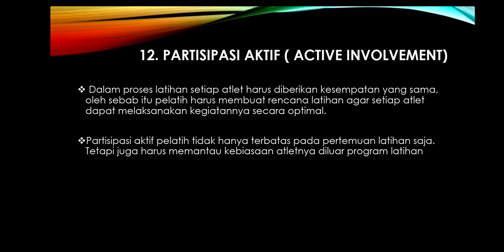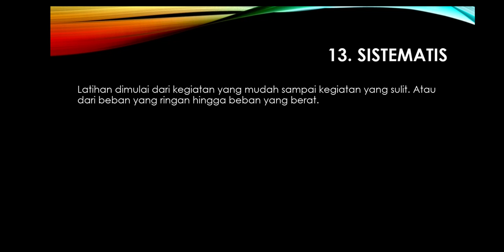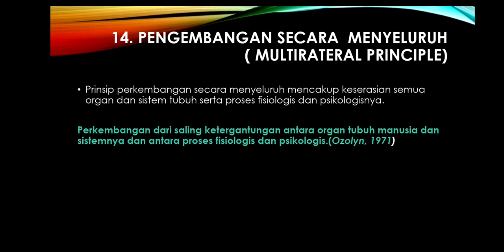Prinsip Active Involvement, Sistematis, dan Pengembangan secara multilateral.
Lengkapi pengetahuan anda tentang prinsip latihan untuk memperoleh gambaran utuh bagaimana prinsip latihan ini saling berkaitan satu dengan lainnya,mengapa unsur prinsip latihan harus diperhatikan dan menjadi kunci dari keberhasilan mencapai tujuan latihan.